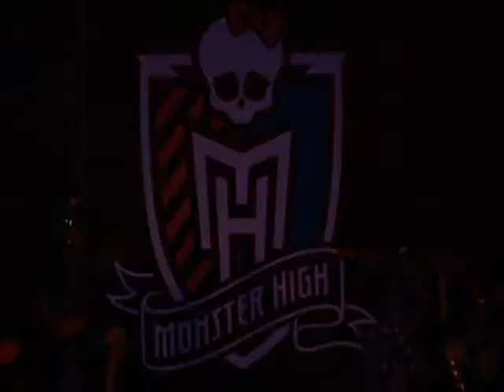Shazahn Padamsee Unveils The Monster High Dolls